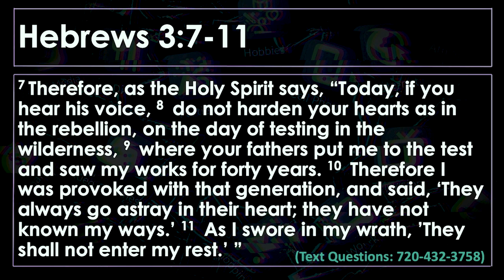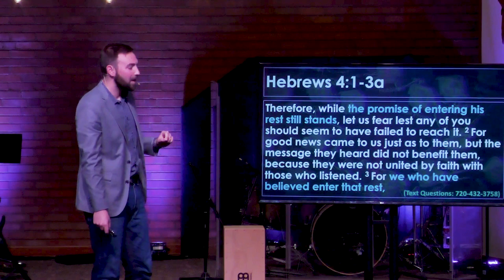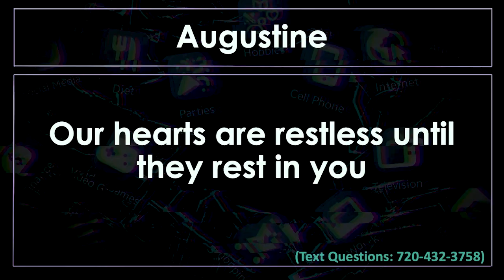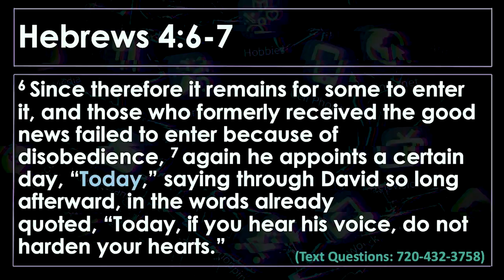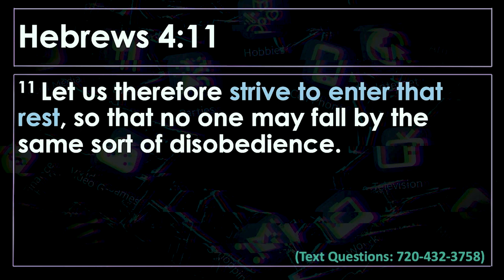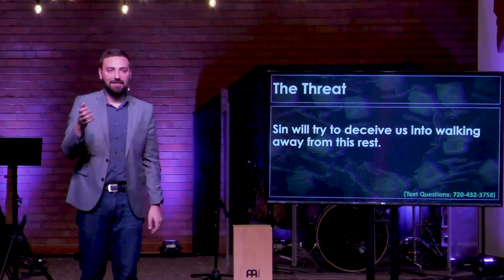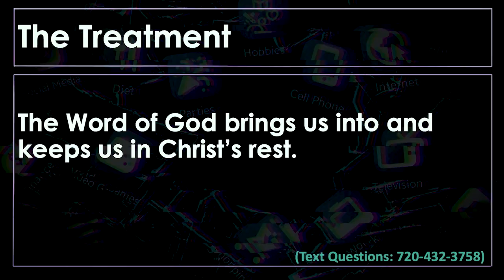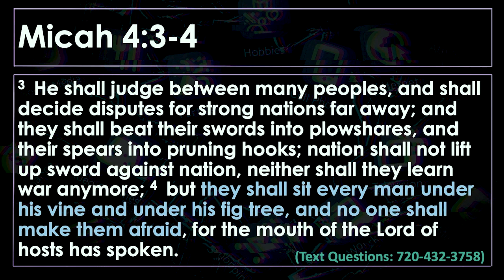Destroying Distractions: Sabbath as Expectation (Hebrews 4)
Pastor PJ Aarsvold
05/13/2024

In a world filled with noise, busyness, and constant distractions, how do we find true rest and focus on what truly matters? Join us for our sermon series, "Destroying Distractions," where we delve into the timeless wisdom of Sabbath rest and the transformative power of spiritual disciplines.